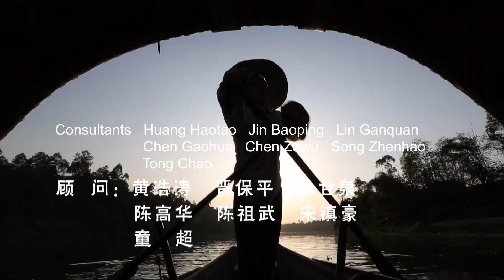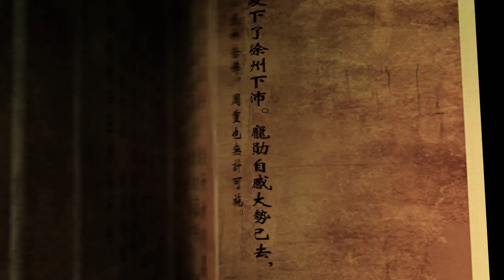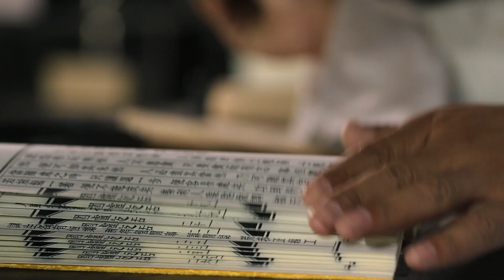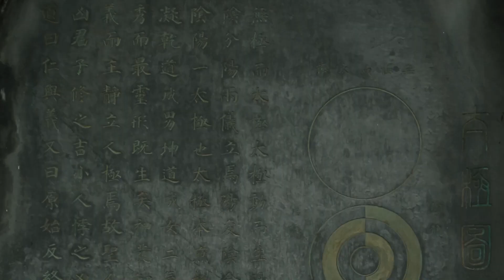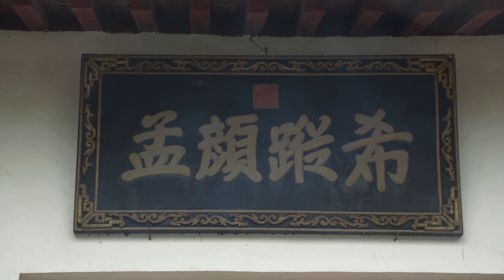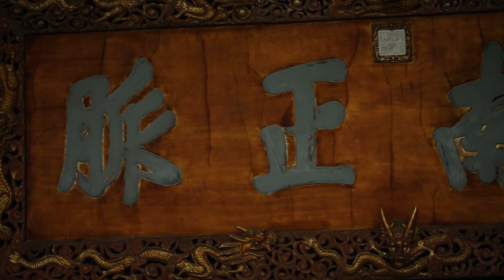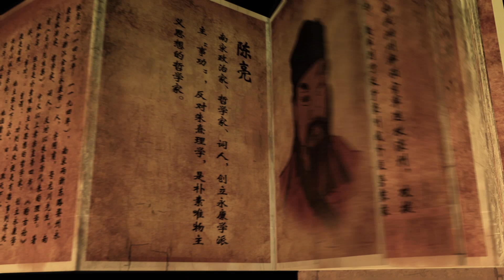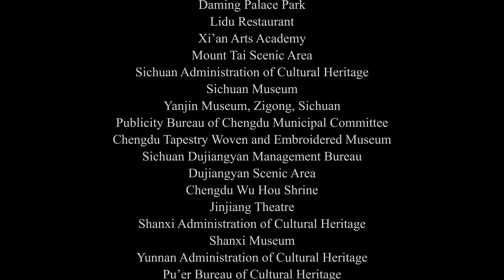General History of China EP61 | Neo-Confucianism during the Song Dynasty | ENGSUB